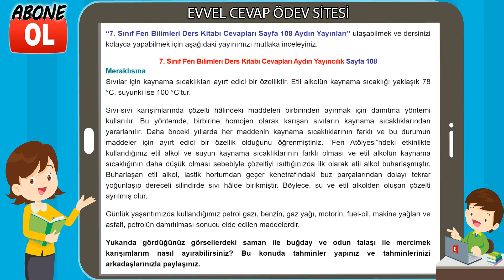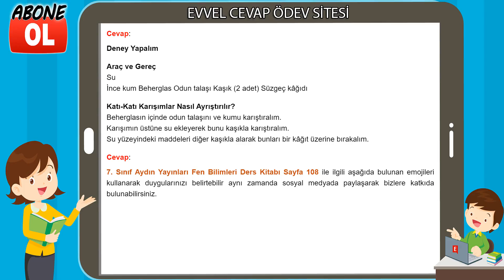7. Sınıf Fen Bilimleri Ders Kitabı Cevapları Aydın Yayınları Sayfa 108